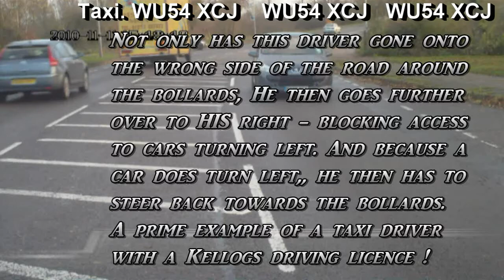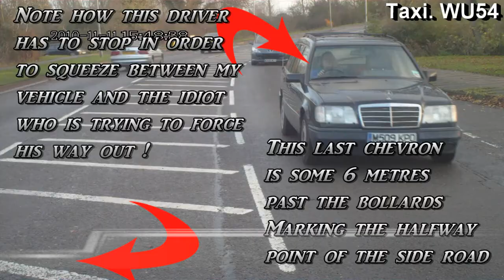WU54 XCJ Idiot Taxi Driver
11/11/2010 @ 15:48
Aylesbury, junction of Stocklake and Oakfield/Douglas Road.
Taxi driver coming along the side road (Stocklake) just couldn't be bothered to wait in turn behind the three cars waiting to pull out.
So, invoking that ancient rule allowing taxi drivers ultimate right of passage on any road, the driver simply drives onto the wrong side of the road, around the bollards, forcing his way past two cars turning left into Stocklake - he then procedes to force his way out in front of my vehicle (causing one oncoming vehicle to have to come to an almost halt in order to get through the impossibly small gap left between the taxi and myself).